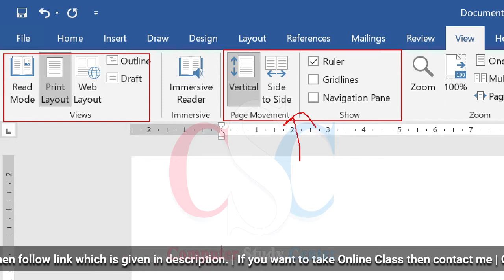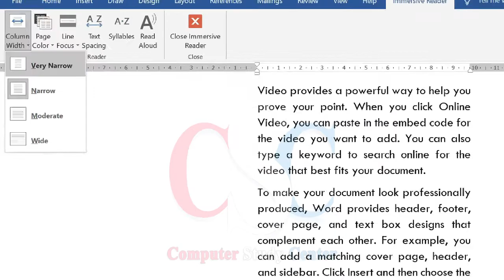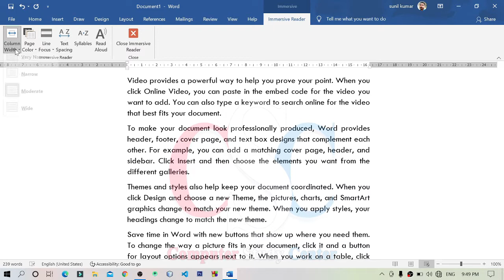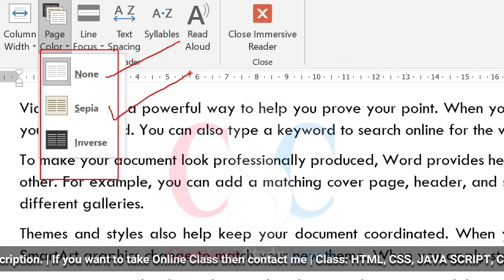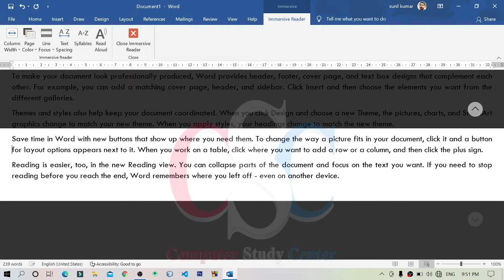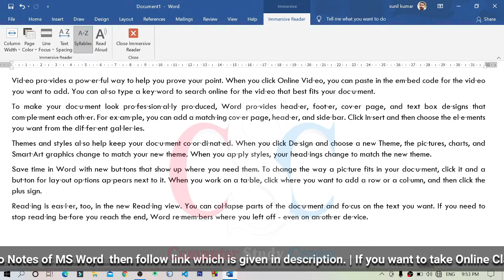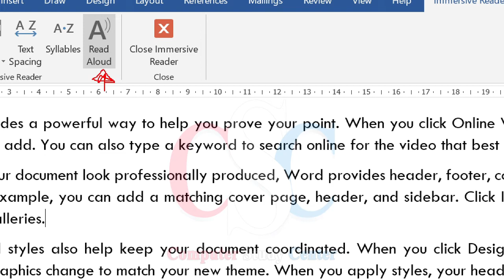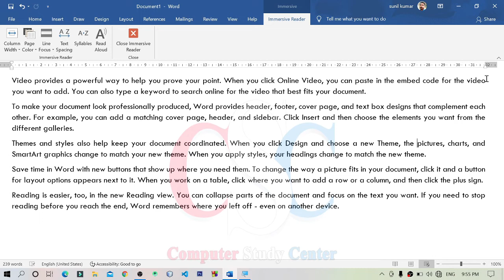#29 MS Word 2019 | अंग्रेजी पढ़ना सीखे Ms Word के द्वारा | Immersive Reader | View Tab | Sunil Sir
♥ Course: MS Word Complete Course In Hindi

     ► New Feature of MS Word
     ► View Tab
     ► Immersive Reader
     ► How to read English
     ► Reading Mod

Computer Notes
♥ WS Word Notes : -
Computer Notes

♥ Address
          Garkha, Saran,
          Bihar- 841311, India